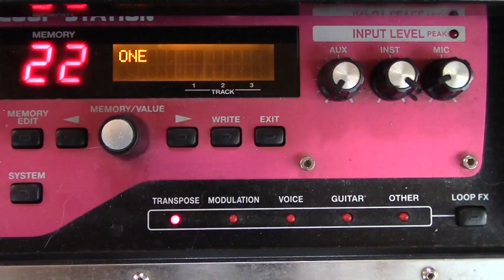MusicVideoChallenge - épisode 10 - Indy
Music Vidéo Challenge - épisode 10 - Indy
Chaque mercredi une nouvelle vidéo musicale délirante étoilée…

📷 Je filme avec :

Stabilisateur DJI
Camera 4K